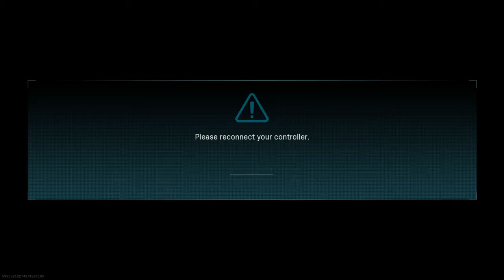Leave fuckers u just lost to me